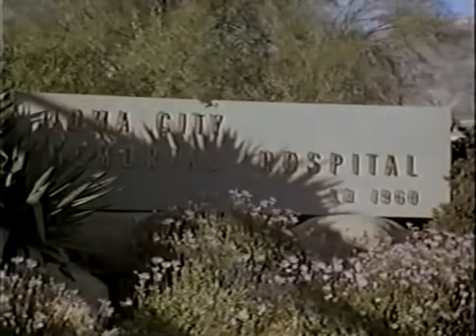The Sheriff (Drama) ABC Movie of the Week - 1971